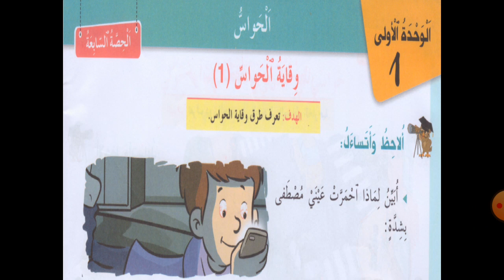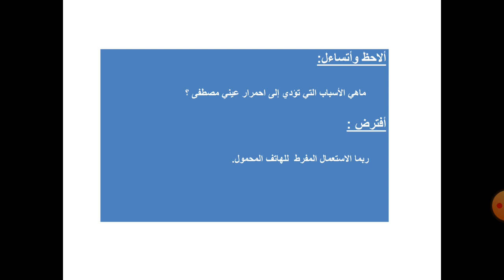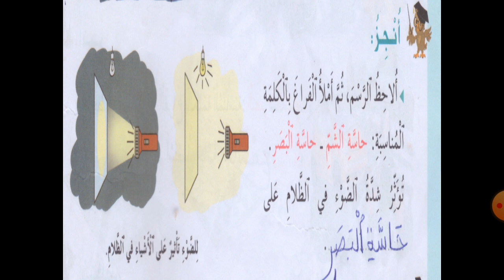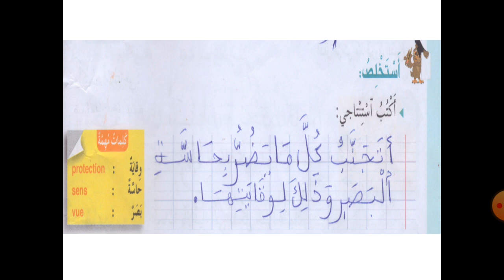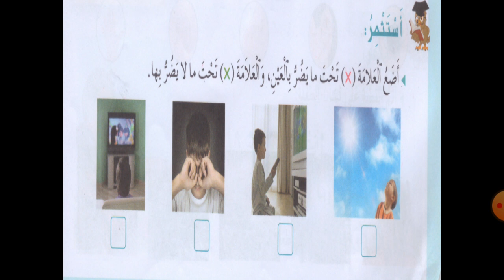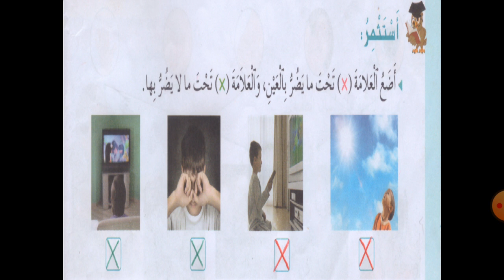درس في النشاط العلمي : وقاية الحواس -1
مادة النشاط العلمي
السنة الثانية من التعليم الإبتدائي
الوحدة الأولى
الحصة السابعة
الحواس
الدرس 1
المدرسة الإبتدائية للا السعدية